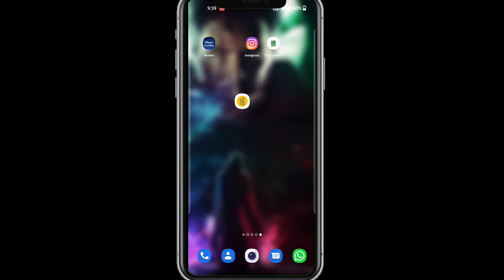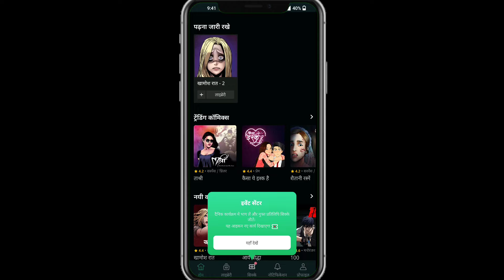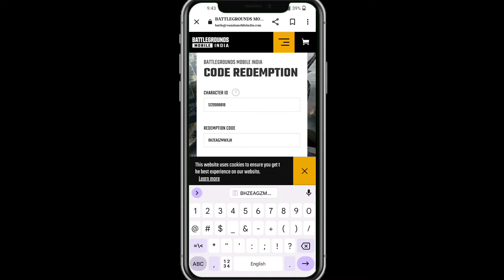BGMI REDEEM CODE TODAY 😍 HOW TO GET REDEEM CODE IN BGMI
BGMI REDEEM CODE TODAY / BGMI REDEEM CODE EVENT TODAY / BGMI REDEEM CODE
HOW TO GET REDEEM CODE IN BGMI

Bgmi
The three series include The Retreats, Nights of Silence, and 100

► Keep Supporting
► Love You